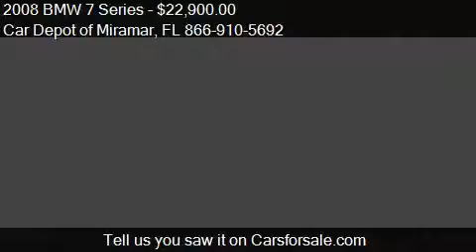2008 BMW 7 Series for sale in Miramar, FL 33023 at the Car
This 2008 BMW 7 Series  is for sale in Miramar, FL 33023 at Car Depot of Miramar.
Engine: V8 8 Cyl. V8
Transmission: Automatic 6-Speed
Color: Midnight Black
Mileage: 58099
Contact Car Depot of Miramar 3530 S STATE ROAD 7 Miramar, FL 33023 to test drive this 2008 BMW 7 Series  today.